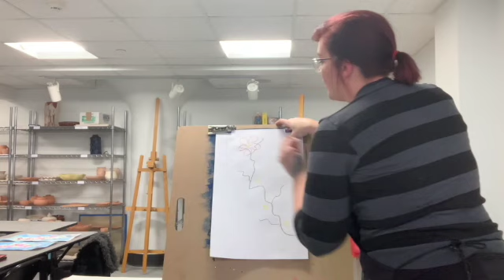Nature Art Project 3: Apple Blossoms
Join instructor Ashely Brandon in our third installment of nature art!  Today we will be learning about Apple Blossoms!

Supplies
watercolor paints
cup with water
paint brush
crayons
piece of paper
paper towel